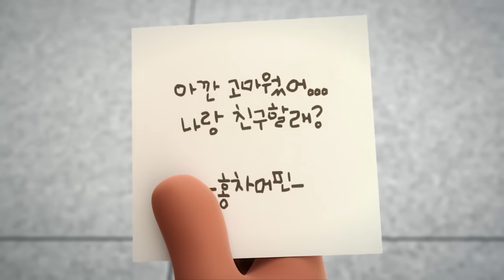BreadBarbershop | Cinta Pertama Choco | INDONESIA Dubbing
Cinta Pertama Choco